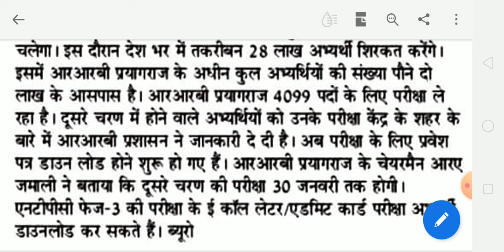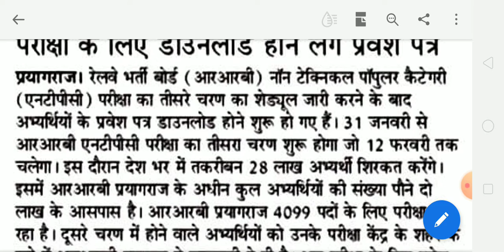NTPC PHASE III ADMIT CARD DOWNLOAD KRE